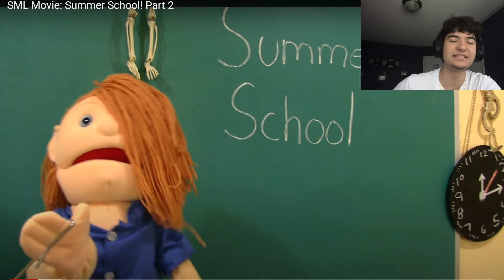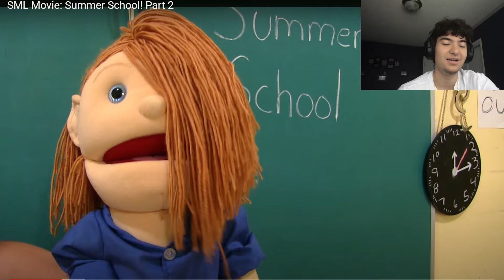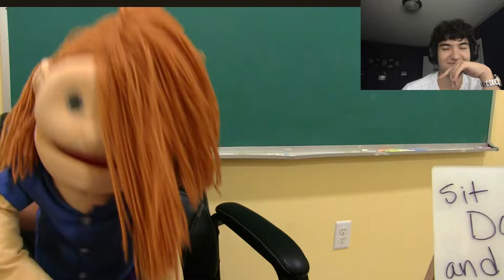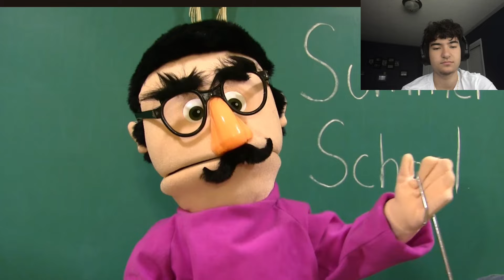SML SUMMER SCHOOL PART 2!!! (SuperMarioNic)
SML reaction to SML Movie: Summer School Part 2 SML reaction by SuperMarioNic!